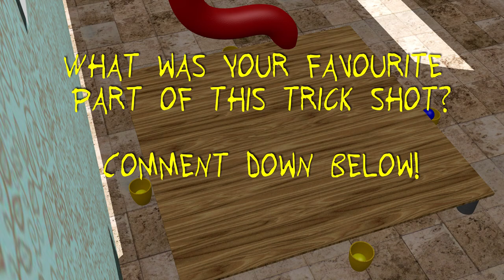THE LONGEST TRICK SHOT CHAIN REACTION EVER? (Satisfying) - Kettenreaktion XXL - Blender Animation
Is this the longest trick shot chain reaction in the world?
In this video you can see an awesome trick shot chain reaction. It is an awesome chain reaction with ping pong balls and dominoes.
The entire video is an rendered 3d animation with synchronized sound effects. The animation was simulated with blender 2.79 and the rigid body tools.
The Animation was rendered with the Blender internal render engine. Each frame of the animation took about 4-5 seconds to render. The final video was edited and rendered in Davinci Resolve 15.

Ist das die längste Trick Shot Kettenreaktion der Welt?
In diesem Video könnt ihr eine faszinierende Trick Shot Kettenreaktion sehen. Es ist eine Kettenreaktion mit Tischtennisbällen und Dominosteinen.
Das komplette Video ist eine gerenderte 3D Animation mit synchronisierten Sound Effekten. Die Animation wurde mit Blender 2.79 und den Rigid Body Tools simuliert.
Die Animation wurde mit der Blender Internen Render Engine gerendert. Jedes Einzelbild musste ungefähr 4-5 Sekunden lang rendern. Das finale Video wurde in Davinci Resolve 15 bearbeitet und gerendert.
About this Channel:
My Name is Nicolai and I come from Germany. On this channel I will upload Videos from different categories. Currently I specialize on making short animation-videos and physic-simulations, which I create in Blender. If you want to see something special feel free to make suggestions.
Have fun with watching my videos.

Über diesen Kanal:
Willkommen auf meinem Kanal "Allerlei von Nicolai". Mein Name ist Nicolai. Hier werde ich allerlei verschiedene Videos hochladen. Aktuell spezialisiere ich mich auf kleine Animations-Videos und Physik-Simulationen, die ich in Blender erstelle. Wenn ihr irgendwas spezielles sehen wollt könnt ihr gerne Vorschläge machen. Ich bin für alles offen was mir Spaß macht :)
Viel Spaß beim Anschauen meiner Videos.

My PC specs:
Model: Lenovo Y70-70 touch (gaming laptop)
CPU: Intel Core i7 4710HQ
Graphics Card: Nvidia Geforce GTX 860M
RAM: 16GB
Storage: 512 GB SSD
Windows version: Windows 10
Meine PC Daten:
Modell: Lenovo Y70-70 touch (Gaming Laptop)
Grafikkarte: Nvidia Geforce GTX 860M
Arbeitsspeicher: 16GB
Festplatte: 512 GB SSD